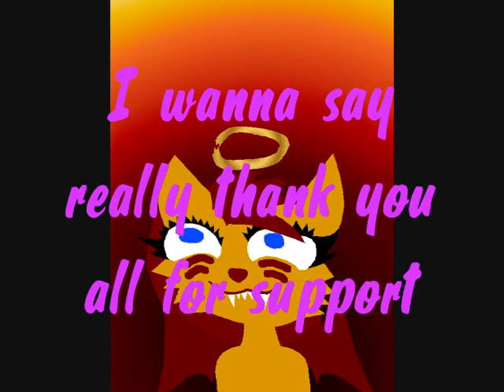Important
something about today